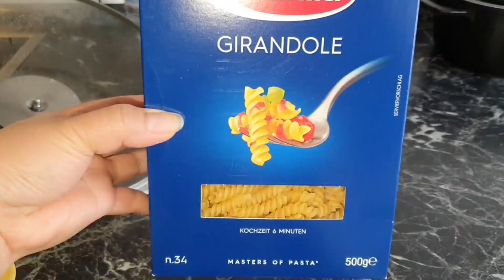Lunch time | Unsere Mittagessen | The N Family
Hello, Welcome back again to our channel The N Family!

This is our Lunch with my Balong, wala po kase c hubby nasa opisina!

Samahan po ninyo kami, mag ulam po tayo ng ginataang isda at chicken sopas!

Have a Nice Day and Keep Safe ❤

The N Family